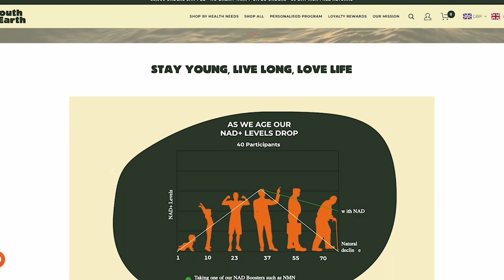Sarah Robertson on Dietary Decisions and the Vulnerability of Women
In this episode of Health Hacktivators, Dr. Alka Patel speaks to journalist Sarah Robertson who shares her personal and professional experiences of vulnerability.

Sarah discusses how being a vegetarian as a teenager influenced her views on food and health. Dr. Patel and Sarah then explore the vital role the gut plays in overall health and the benefits of using food as medicine. The conversation shifts to the importance of self-care, including physical and mental health. Sarah shares her thoughts on what needs to happen for the world to be happier, emphasising the need for more compassionate and equitable policies.

In this episode you’ll hear about:
- Vulnerability as a journalist and as a person
- Why the gut is so important in personal health
- How food can be used as medicine
- The importance of making time for self care
- What needs to happen for the world to be happier

To read the blogs that accompany the show, and for even more targeted health hacks, head to

Do you know your LQ? Find out how high your lifestyle ranks. Take the LQ test to find out your score

Discover A Hidden Health-Hacking Code That Unlocks Your Phenomenal Potential for an Outstanding Healthspan, Lifespan and Wealthspan.

Find out what most other Doctors don’t tell you, with cutting-edge health-hacktivating advice from Lifestyle Medicine Doctor, GP and Longevity Expert Dr Alka Patel.

Featuring candid conversations with celebrities, influencers and industry icons, hear the real-life stories of what it takes to be healthy, wealthy, and wise in today’s world.

It’s time to join the Strategic Self-Care Revolution and experience the profound effect this will have on your personal and professional success.

Take back control and get ready to live longer, younger, and stronger.